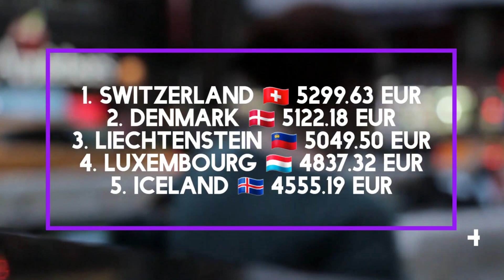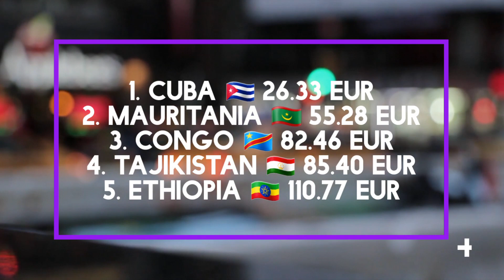Топ 5 высокооплачиваемых профессий | работ в Эстонии.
В этом видео я расскажу про те профессии, которые наиболее хорошо оплачиваются в Эстонии. Я назову профессии и средние показатели в конкретных цифрах по данным работам.
Бонусом к данному видео будет информация о разницах в зарплатах между мужчинами и женщинами в Эстонии. А так же я расскажу в каких странах наиболее высокие и наиболее низкие зарплаты.

Мне будет интересно узнать, считаете ли вы зарплаты на позиции, которые я озвучиваю достойными.

Все зарплаты будут озвучены в нетто, т.е это конкретно те суммы, которые работник получает после вычета налогов.

Time code:
00:00 - Intro
00:17 - почему я решила сделать видео на тему высокооплачеваемых профессий в Эстонии
01:31 - лайк, подписка, колокольчик
01:54 - про профиссии, которые наиболее хорошо оплачиваются в Эстонии
06:32 - про разницу в зарплатах между мужчинами и женщинами в Эстонии
08:16 - страны, в которых наиболее высокие зарплаты
09:19 - страны, в которых наиболее низкие зарплаты
11:11 - Outro